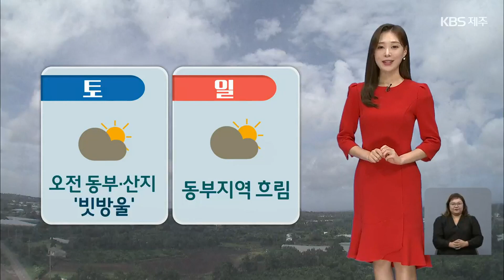[날씨] 제주 완연한 가을…내일 오전 동부·산지 ‘빗방울’ / KBS 2022.10.28.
벌써 10월의 마지막을 향해가고 있습니다.

 오늘도 일교차는 컸지만 완연한 가을을 만끽할 수 있었는데요.

 오늘 아침 최저 기온 12도, 낮 기온은 22.7도까지 올랐습니다.

 주말과 휴일 동안에도 큰 추위는 없겠고요.

 아침 기온은 토요일 15도, 일요일 14도로 소폭 오르면서 평년을 웃돌겠습니다.

 주말인 내일 오전에는 동부와 산지에  빗방울이 떨어지는 곳이 있겠고요.

 휴일에도 동부지역의 하늘빛은 흐리겠습니다.

 나머지 지역에서는 주말과 휴일 모두 구름만 많이 지나겠는데요.

 공기도 깨끗해서 가을 나들이 즐기시기 좋겠습니다.

 다만, 대기는 건조하니까요.

 불씨관리 잘 해주시기 바랍니다.

 자세한 지역별 내일 날씨 살펴보겠습니다.

 내일 아침 기온 15도에서 16도 예상되고요.

 낮 기온은 21도 안팎까지 오르겠습니다.

 바다의 물결은 제주 앞바다에서 최고 2.5m로 약간 높게 일겠고요.

 남쪽 먼바다의 물결은 최고 4m로 거센 가운데, 내일 오전에 풍랑특보가 발효될 것으로 보입니다.

 해상활동하시는 분들은  안전 사고에 유의하시기 바랍니다.

 주간 날씹니다.

 다음 주는 대체로 맑겠고요.

 주 후반부터는 찬 공기가 내려오면서, 기온은 내림세를 보이겠습니다.